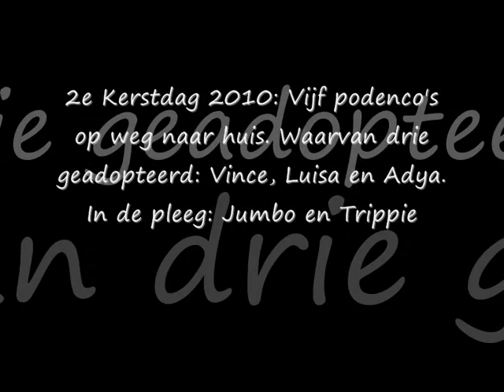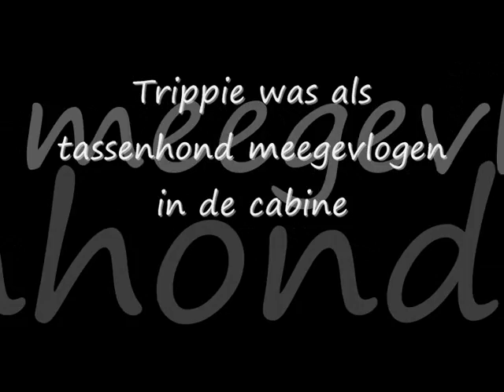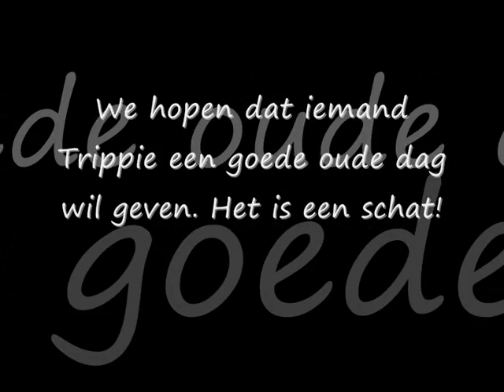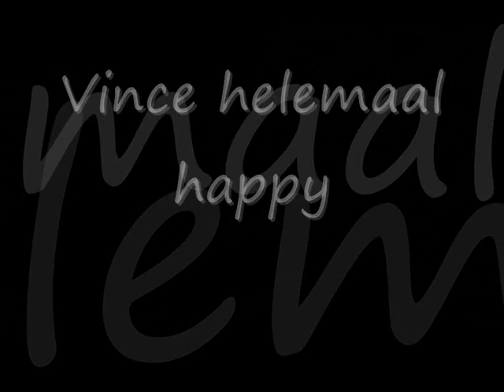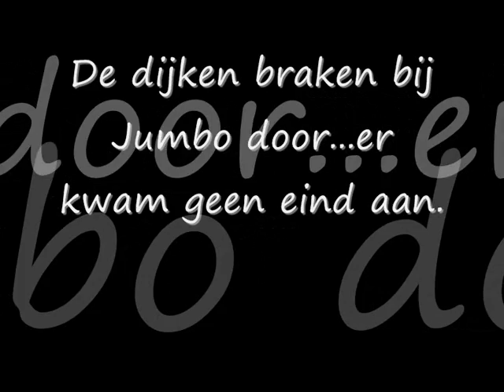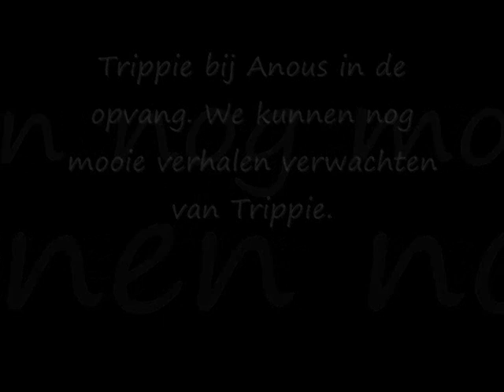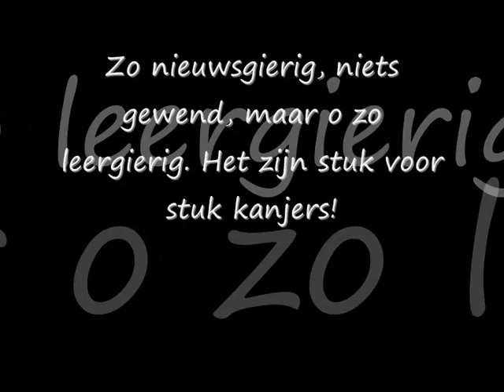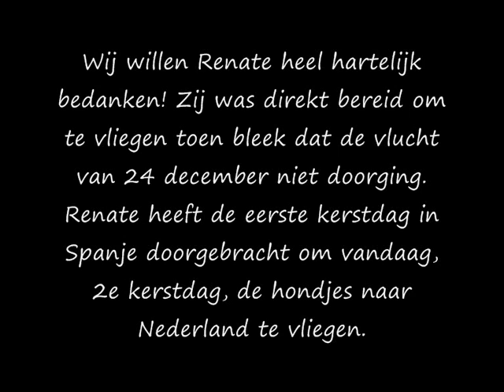A Christmas podenco flight: de aankomst van 26 december 2010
De aankomst van geadopteerde podenco's Adya, Vince en Luisa. In de opvang in Nederland: Trippie en Jumbo. Kijk op of